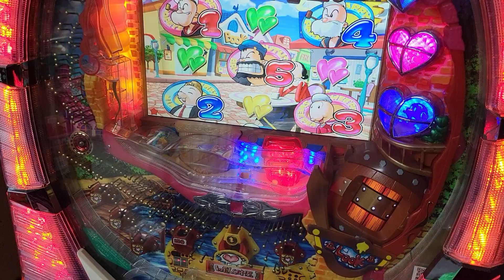Olive Popeye Themed Pachinko in our current sale at BidderBros.com ends Jan 25 2023